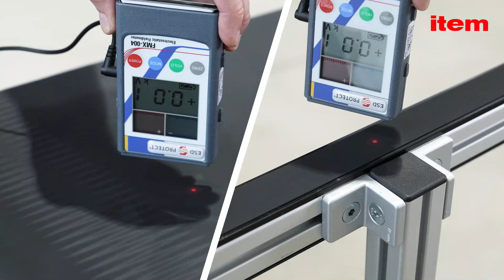Protected to your destination with ESD safe conveyer belts by item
With ESD-safe components, the item Conveyor Belt System has been expanded to include an important and usually underestimated factor.

The new ESD-safe conveyor belts and timing belts ensure that ESD-sensitive products arrive exactly where they are needed without damage. Available in many sizes and variants, you can easily and modularly build the right and safe transport solution for you.

► If you like the video or would like to share your thoughts, we welcome your comments.